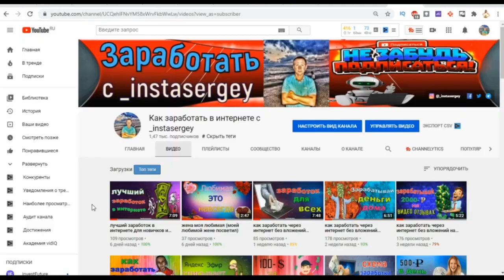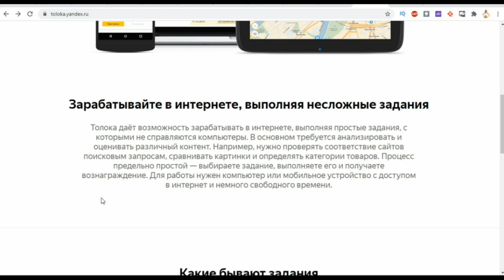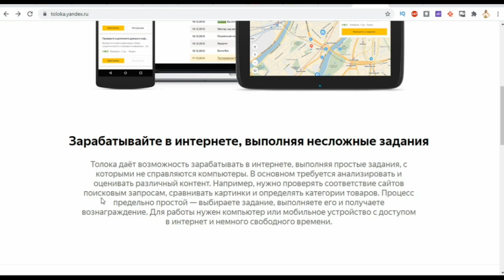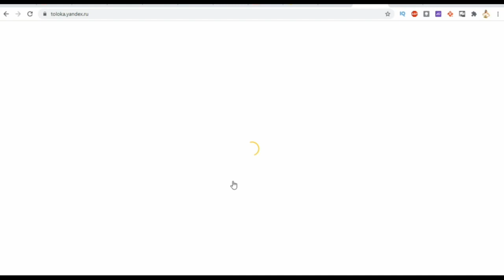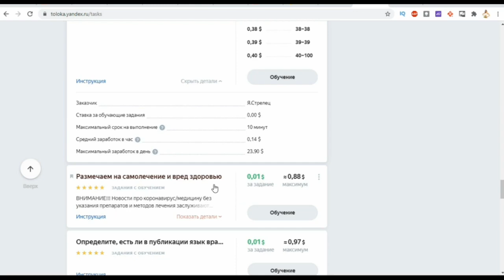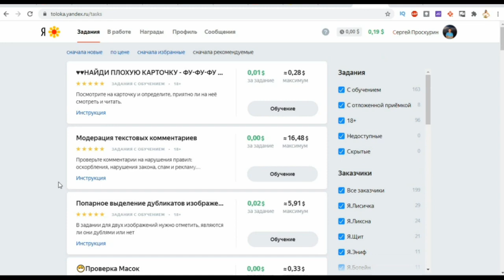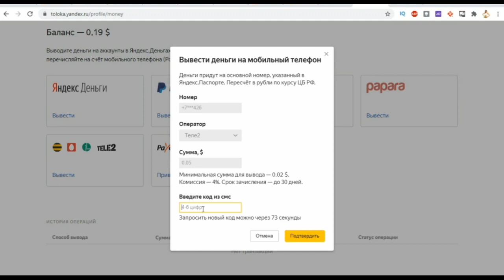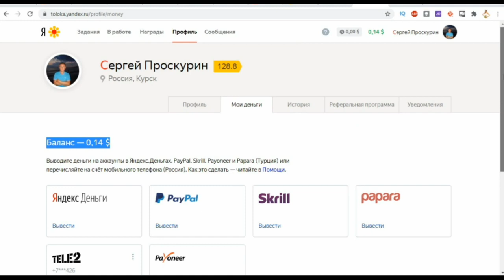Заработать, через интернет без вложений. Реально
заработать в интернете, заработать в интернете школьнику, заработать в интернете школьнику без вложений,
где можно заработать в интернете, 20 сайтов где можно заработать, 20 сайтов, как заработать школьнику,
как заработать в интернете, как заработать деньги в интернете школьнику, как заработать деньги школьнику,
как заработать школьнику без вложений, как заработать деньги, как заработать без вложений, заработать в интернете,
как зарабатывать в интернете, заработок в интернете, заработать в интернете школьнику студенту, бизнес в интернете,
заработок денег +в интернете, заработок на youtube, заработок +в интернете, заработок вложение,
интернет деньги заработать, интернет работа, заработать деньги, зарабатывать интернет, заработок +в интернете без,
деньги, заработок +в интернете без вложений, дом работа, в интернете, заработать интернет, с помощью бинарных опционов,
бинарные, как, как заработать, заработать деньги, деньги в интернете, на бинарных опционах, способ заработка,
способ, заработок, olymp trade, олимп трейд, продажа, продажа на опционах, опционы, заработок дома,
заработок дома в интернете, дома, как стать миллионером, топ 5 сайты, сайты где можно заработать,
можно заработать в интернете онлайн, сайты где можно заработать в интернете, заработать в интернете онлайн без вложений,
заработать в интернете онлайн